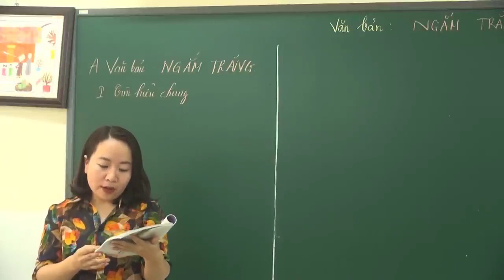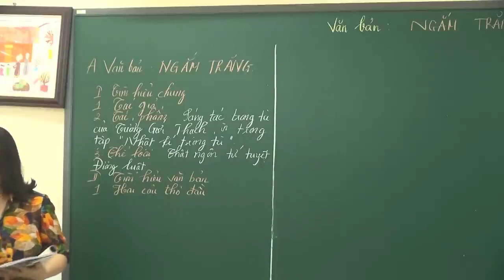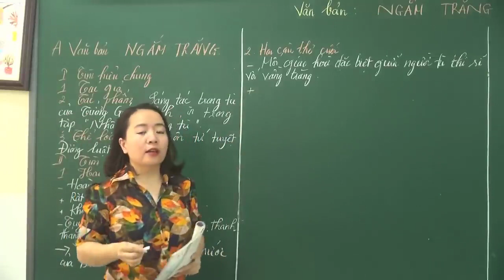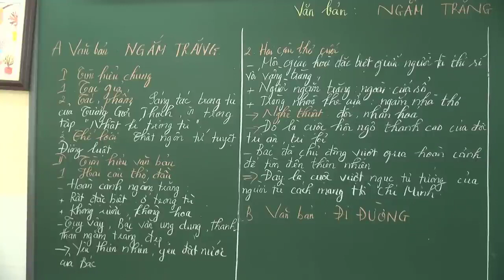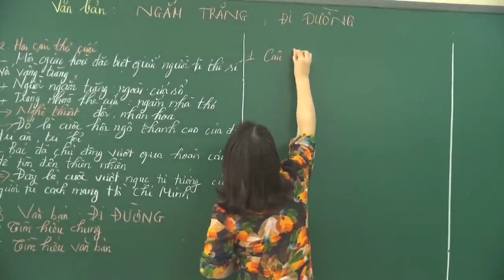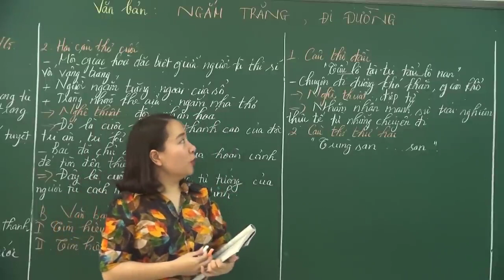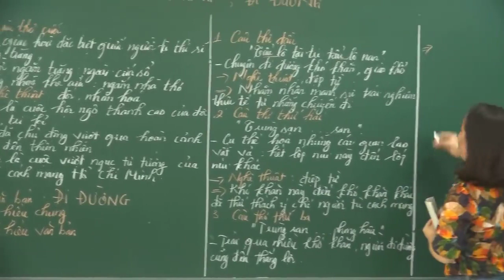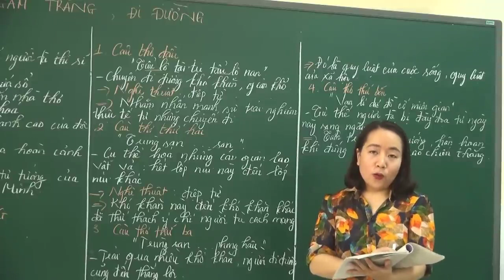Văn 8 - Ngắm trăng, Đi đường - Tuần 23 (18/02/2021)